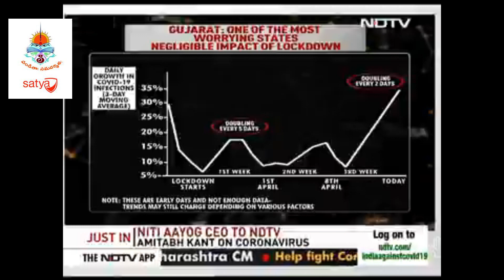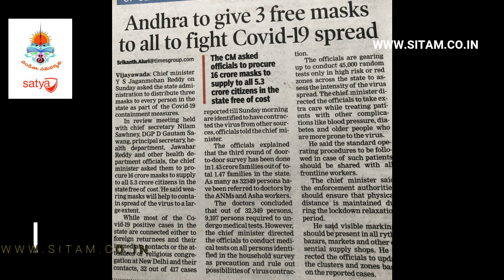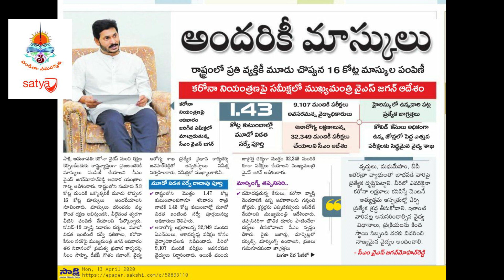కరోనా మహమ్మారి అదుపు చెయడంలో ఆంధ్ర నెంబర్ 1 || AP STATE IS VERY GOOD IN CONTROLLING COVID19 - NDTV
కరోనా మహమ్మారి అదుపు చెయడంలో ఆంధ్ర నెంబర్ 1 -NDTV
SPECIAL THANKS TO Mr. Pranoy Roy of NDTV for allowing me to use their news clips.
The national media is appreciating the efforts of AP Govt. in controlling the spread of COVID-19. NDTV COVID10 CORONA AP PM #